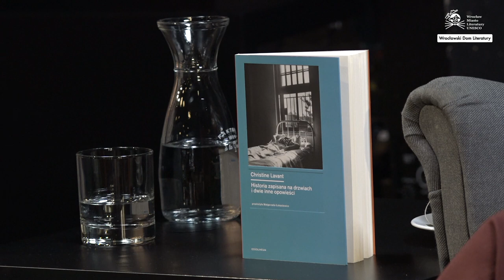„Historia zapisana na drzwiach i dwie inne opowieści” Christine Lavant – spotkanie premierowe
Zapraszamy do obejrzenia spotkania premierowego tomu „Historia zapisana na drzwiach i dwie inne opowieści” Christine Lavant. Wydarzenie, organizowane przez Wydawnictwo Ossolineum i Wrocławski Dom Literatury, odbyło się 17 września 2021 o godz. 18.00 we wrocławskim Klubie Proza.

W rozmowie udział wzięli tłumaczka książki Małgorzata Łukasiewicz oraz autor posłowia Piotr Paziński; spotkanie prowadziła Paulina Małochleb.

Publikację dofinansowano ze środków Ministra Kultury, Dziedzictwa Narodowego i Sportu pochodzących z Funduszu Promocji Kultury.